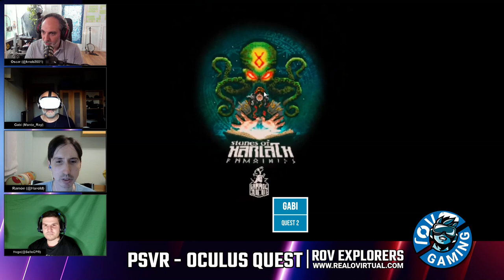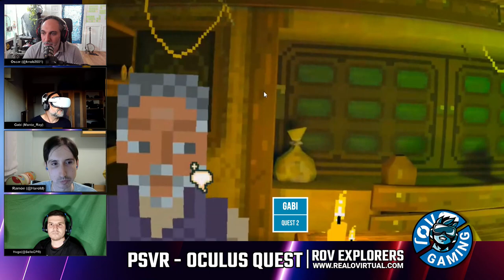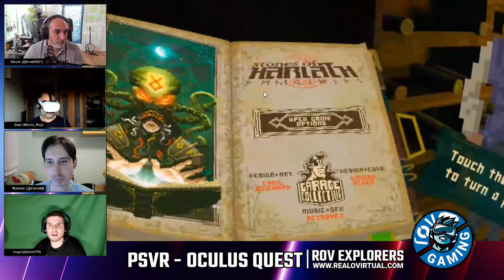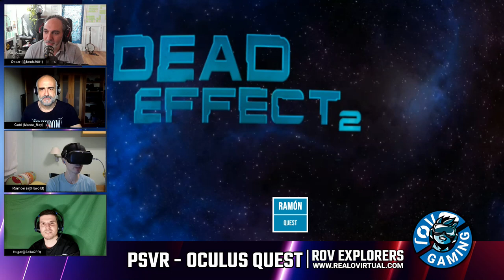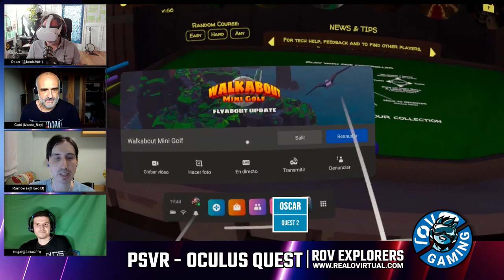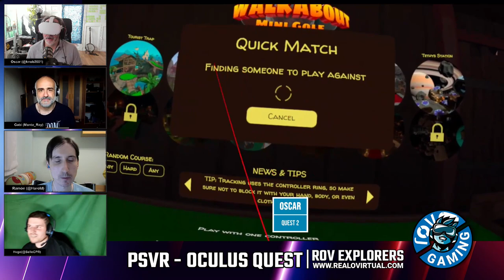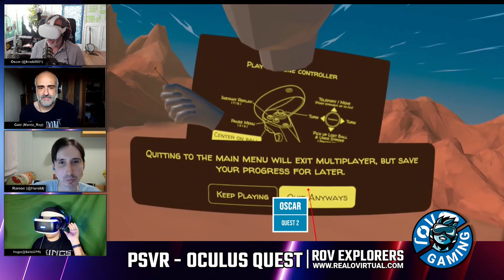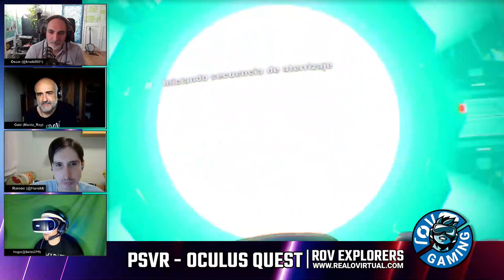Stones Of Harlath, Dead Effect 2, Walkabout Minigolf VR, No Man’s Sky ROV Explorers #20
ROV Gaming Explorers es el programa donde exploraremos y probaremos en directo todo el catálogo de los diferentes visores virtuales.

Este #20 capítulo, las últimas 4 novedades:
Stones Of Harlath (QUEST 2)
Dead Effect 2 (QUEST APP LAB)
Walkabout Minigolf VR (QUEST 2)
No Man’s Sky (PSVR)